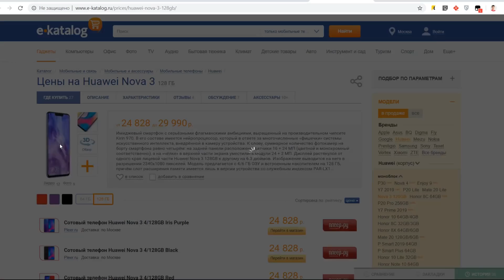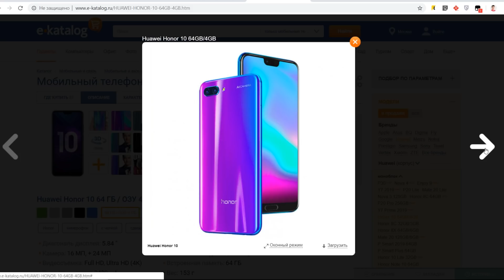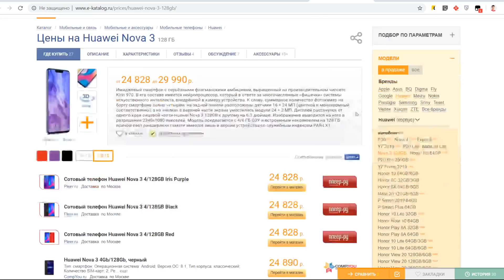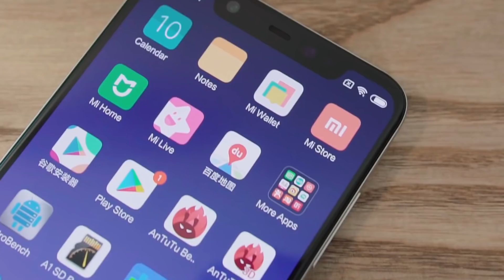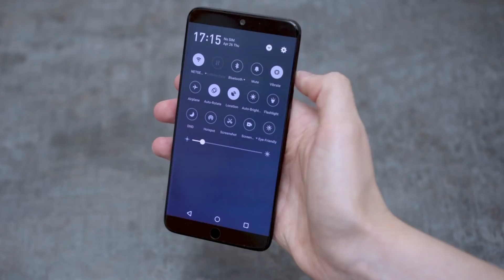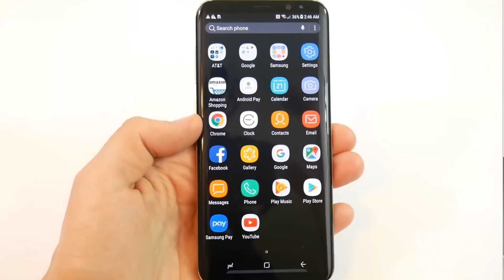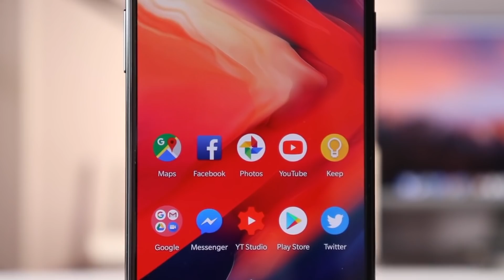КАКОЙ СМАРТФОН КУПИТЬ ДО 30 000 р в 2019?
В этом ролике разберёмся, какой смартфон купить до 30000 рублей! Какие есть флагманы в этом ценовом сегменте? Что лучше, Xiaomi или Huawei? Стоит ли покупать Samsung? Какой  телефон выбрать от 20000 до 30000 р в 2019. Huawei, Xiaomi, Samsung, Asus или Pocophone F1?